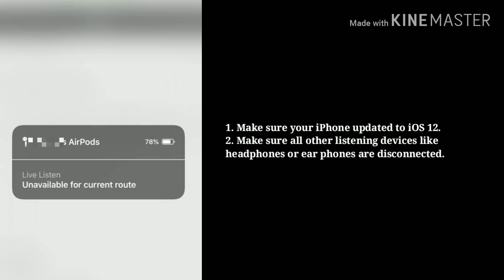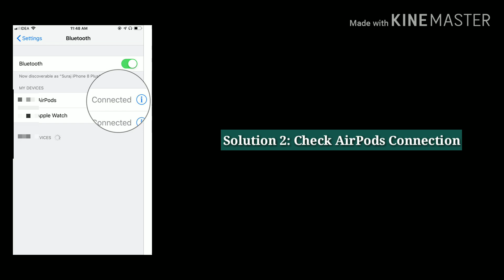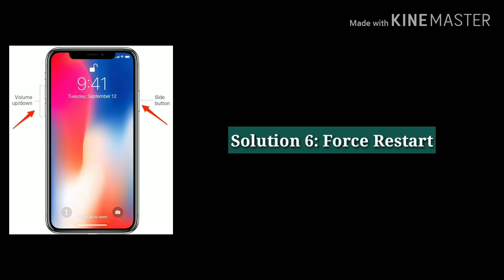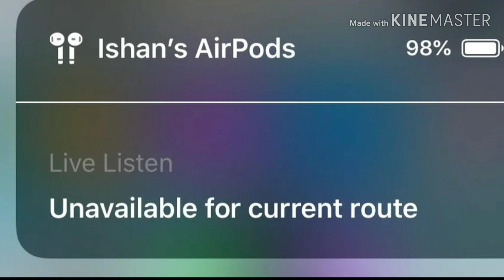AirPods Live Listen Not Working and it says Live Listen unavailable for current route in iOS 12.4/13